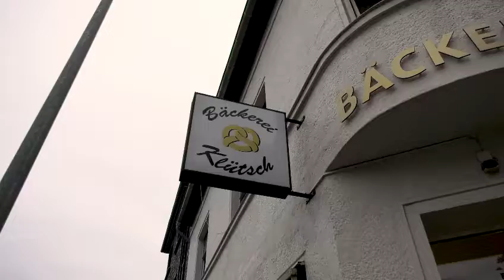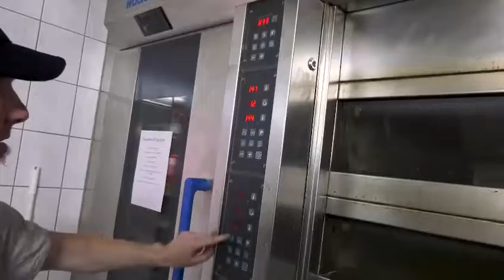Energiekosten steigen - Handwerksbetriebe brauchen echte und gut durchdachte Entlastung